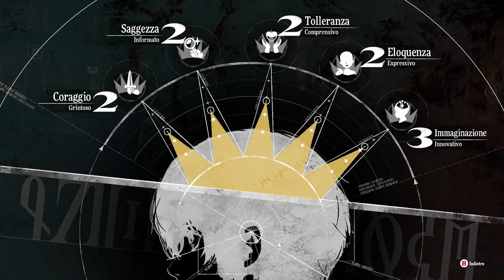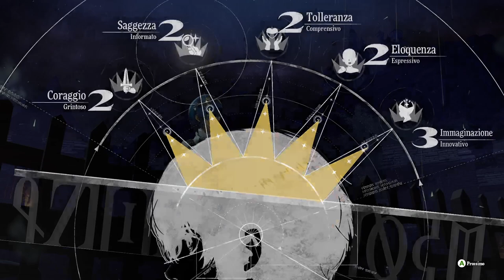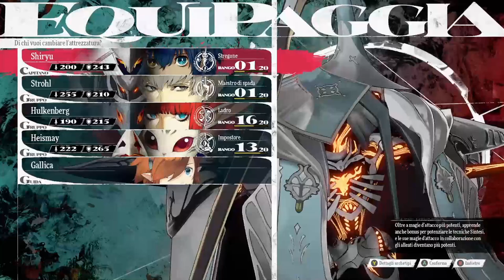Metaphor: ReFantazio - Gameplay Ita - #22# Legami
Proseguimento storia con missioni ed esplorazione. Ho speso l’intero video nella preparazione delle missioni, in modo di farle in un unico viaggio. Sviluppando i legami al massimo, sbloccandomi nuovi archetipi da far salire durante le missioni, in modo da esser pronta contro i generali di Louis per la missione della storia.

0:00:00 ⭐️ sigla
0:02:29 📜 Infiltrazione nel Charadrius 12/08
0:03:55 📜 Il conforto del soldato
0:05:27 📜 L’atto di proprietà
0:06:41 📜 Giovinezza in fiore 10/08
0:07:56 📜 Danni dentali 09/08
0:09:47 📜 Il mostro nella torre
0:18:26 🤝 Hulkenberg 4 (cavaliere)
0:27:26 📜 Il fantasma inconsolabile
0:30:24 ⭐️ Palco (+eloquenza e immaginazione)
0:34:27 🤝 Heismay 3 (ladro)
0:41:11 🔮️ Assassino
0:43:54 ⭐️ Vista di Martira (saggezza)
0:46:23 🤝 Bardon 2 (comandante)
0:49:59 ⭐️ Palco (eloquenza 3)
0:51:58 🤝 Maria 5 (guaritore)
0:55:57 🤝 Heismay 4 (ladro)
1:07:17 🤝 Bardon 3 (comandante)
1:12:05 ⭐️ Donna mascherata (tolleranza 3)